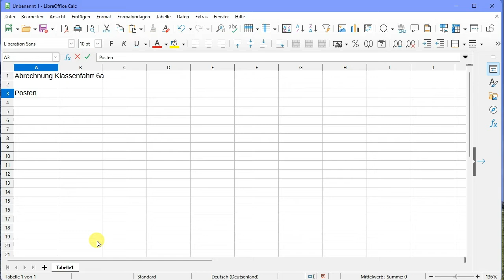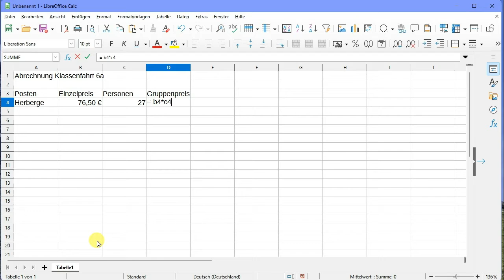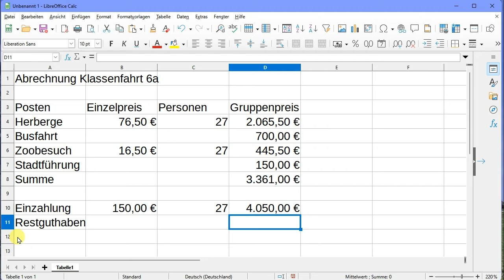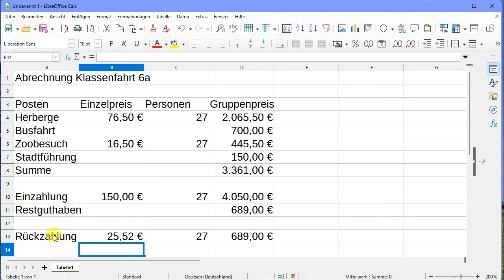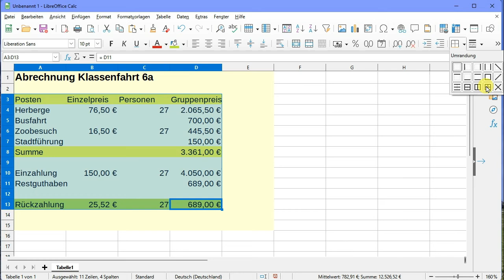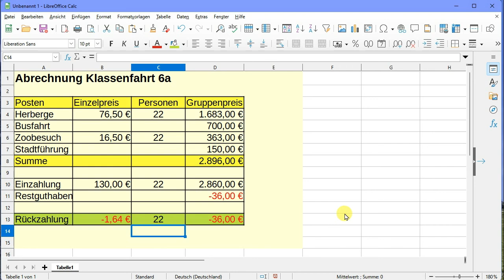Calc Modul 5 - automatische Berechnungen mit Hilfe von Zellbezügen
Arbeiten mit einer Tabellenkalkulation (hier: Calc), Modul 5: automatische Berechnungen mit Hilfe von Zellbezügen, am Beispiel einer Klassenfahrtsabrechnung.
Begleitendes Erklärvideo zu den Computerkursen für die Jg. 5 - 7 unserer Schule.